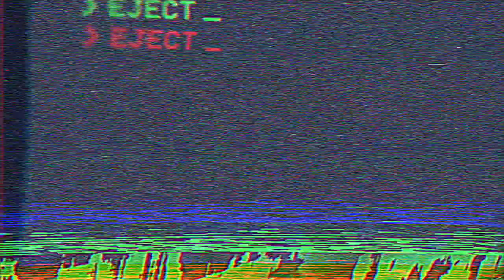Lindsay Reviews: X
In this video I talk all about the new Ti West horror film, X.  Let me know what you thought of the movie down in the comments and don't forget to follow me on social media!